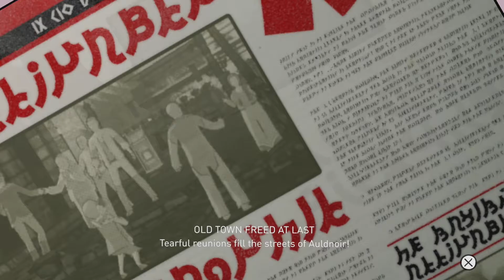Gravity Rush #5 - I Didn't Mean for That to Be So Excellent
Kat accidentally kicks some ass.